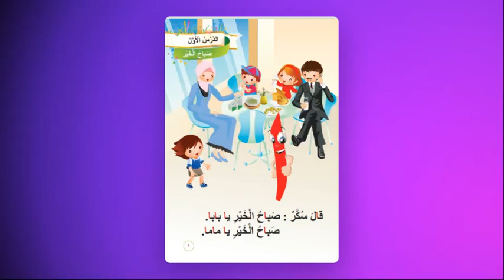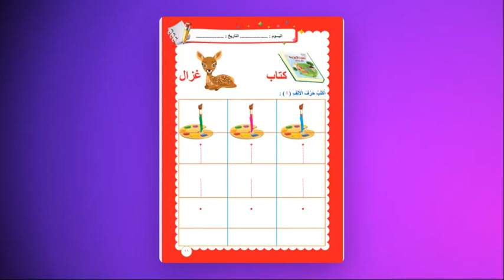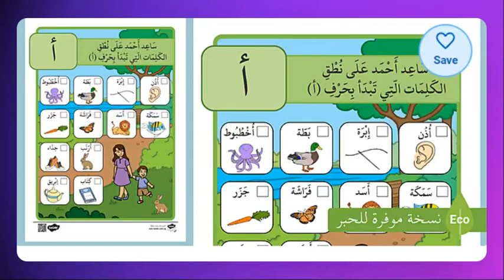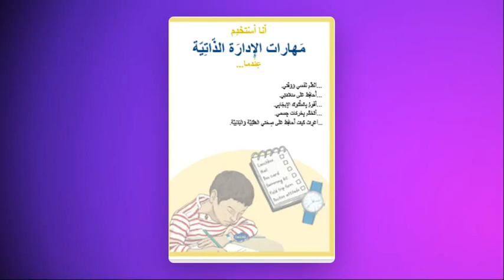حرف الألف - اللغة العربية - روضه 1 - المعلمة دينا أبو رمان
حرف الألف

فيديو يتحدث عن حرف الألف   لفظ الحرف و قراءة كلمات عن الحرف في أول و وسط و آخر الكلمة و كتابة الحرف و قراءة قصة عن الحرف